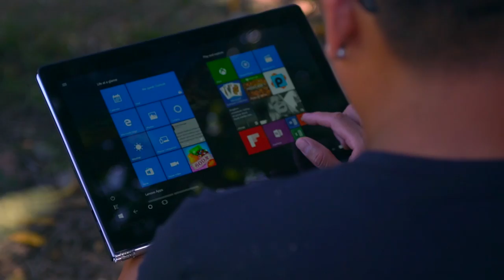Make Better Today - Luis Sierra Campos | Presented by TakePart + Lenovo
Luis Sierra Campos is a proud resident of Boyle Heights, one of the many food deserts in the greater Los Angeles area. His passion for his community inspired him to create Urbanfruit.ly, an app that help users barter produce based on their geographical location.

TakePart and Lenovo know you have great ideas—especially ideas that help to fix problems you see in your own neighborhood every day. This is your chance to bring them to life. We’re giving away two grants of $5,000 to fund awesome ideas that use technology in creative ways to make communities better today. Apply Now